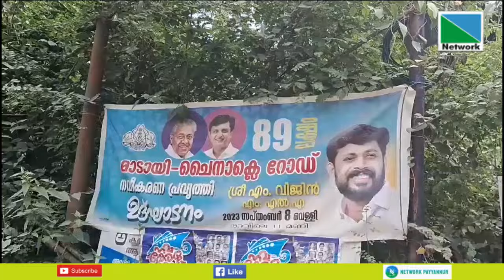മാടായി ചൈനക്ലെ റോഡ് പ്രവര്‍ത്തി ഇഴഞ്ഞു നീങ്ങുന്നതായി പരാതി.